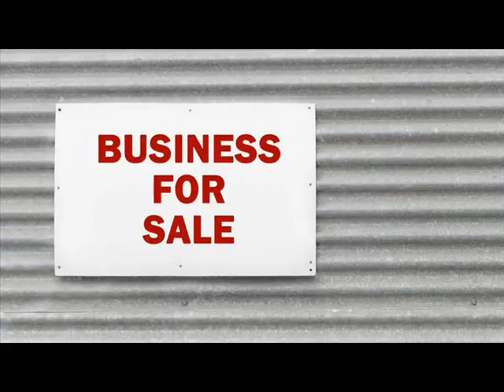Websites For Sale Atlanta Fulton, DeKalb Georgia .wmv